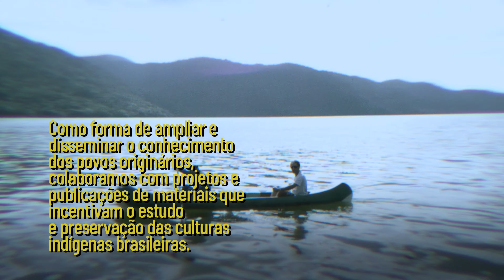Instituto Nawa - Institucional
Somos a ponte que conecta a Floresta com o nosso interior, permitindo que possamos nos sentir integrados novamente com a natureza, através da sabedoria dos Povos Originários.

NAWÁ  significa outro povo, outra gente. É a forma como os  Povos Originários povos  se referem a outras etnias e aos não-indígenas.

Nosso objetivo é trazer a consciência e a educação a respeito da vida, do meio ambiente, da Floresta e seus Povos Originários, que tem tanto a nos ensinar.

Para isso, atuamos como ponte entre os Nawás e a Floresta, integrando projetos inovadores de sustentabilidade e preservação

O Instituto Nawá proporciona o contato dos Nawás com os  Povos Originários através de imersões na Floresta.

Além de uma experiência cultural e antropológica, esse projeto viabiliza a disseminação dos conhecimentos ancestrais e respeito à natureza.

Apoiamos e colaboramos com projetos de instalação de água potável e energia solar, além da introdução da permacultura.

Nossa primeira ponte são os Huni Kuî.

O povo Huni Kuî se encontra no Estado do Acre, fronteira com o Peru, dentro da Amazônia Brasileira.

Eles são os Guardiões da Floresta porque defendem a Amazônia, seus rios, suas matas e toda a vida pulsante ao redor dela.

Na Amazônia brasileira, os  Povos Originários estão há séculos resistindo aos desastres causados pela civilização moderna. Para eles, a nossa Floresta é sagrada e deve ser honrada; é a fonte da vida para todos nós.

Eles são os verdadeiros conhecedores da Floresta Amazônica. Através da sabedoria ancestral que é passada de geração em geração, eles mantêm vivas suas tradições de tratamentos naturais, atuando com sabedoria, amor e respeito à natureza.

O Instituto Nawá te convida para fazer parte desta missão! Junte-se a nós para semear a cultura de preservação da Floresta e dos  Povos Originários!